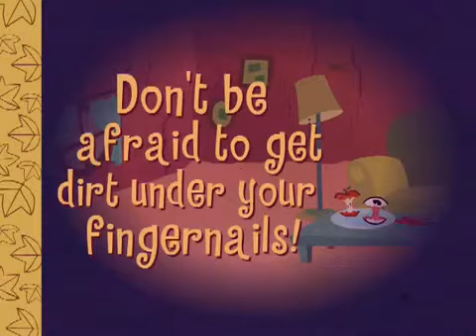057 Happy Tree Friends Can't Stop Coffin' Ep #57